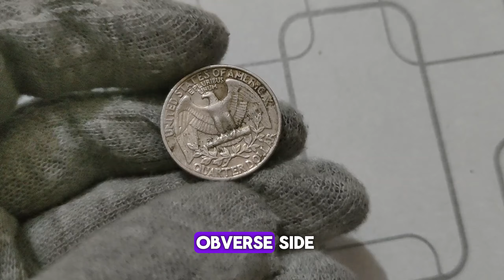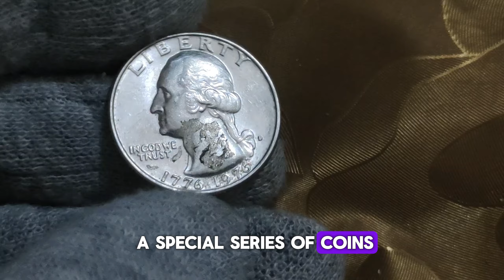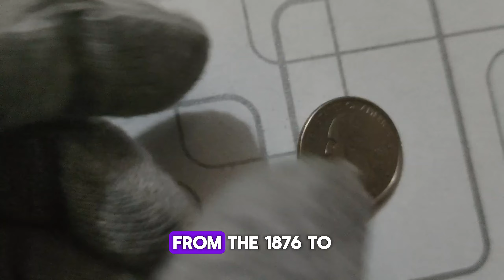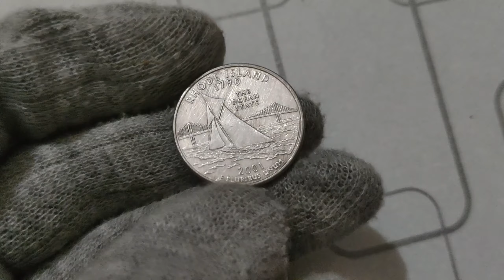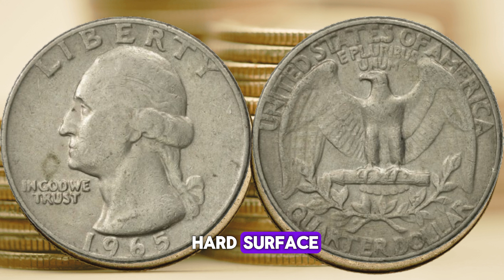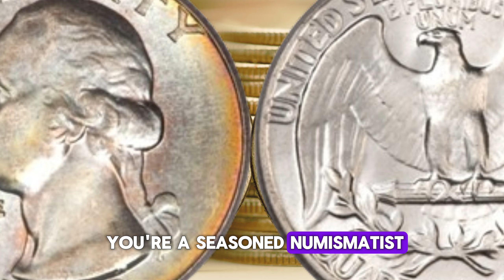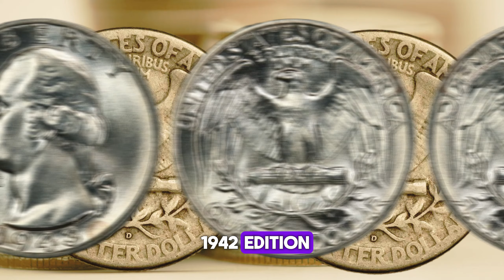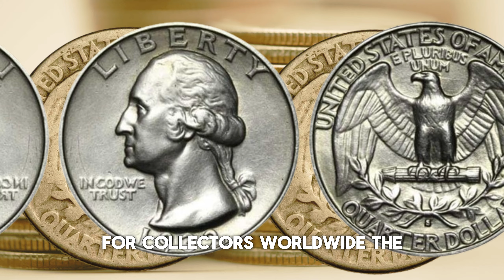Top 19 Valuable Washington Quarters Dollars Worth Over $5 Million - Don't Miss Out, Must Sell Now!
Top 19 Valuable Washington Quarter Dollars Worth Over $5 Million - Don't Miss Out, Must Sell Now!